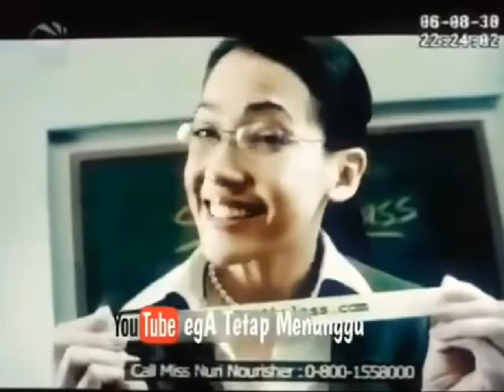Iklan Rokok Marcopolo - Petualangan Samudera (2006) @ TPI, RCTI, Lativi, SCTV, Indosiar, & Trans TV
Iklan ini pernah ditayangkan di TPI, RCTI, Lativi, SCTV, Indosiar, & Trans TV pada tahun 2006.